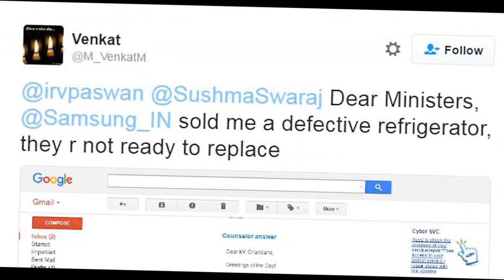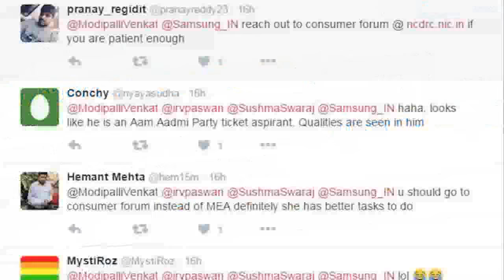Sushma Swaraj's hilarious reply when asked about faulty fridge on Twitter | Oneindia News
Sushma Swaraj gave hilarious reply when asked for help regarding faulty fridge on Twitter. On Monday, she received an unusual request. A man tweeted to her about a defective fridge and he wanted the minister’s help in replacing a defective refrigerator. What the minister tweeted is one of her epic reply. Click to know.